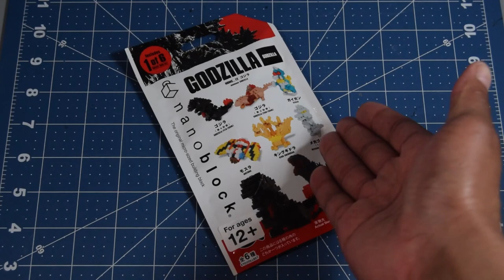Jamangbai Builds: Let's Build Up! 28 - nanoblock mininano Mothra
Hello, World!

Today's episode, I'm continuing with the nanoblock mininano Godzilla series vol. 1, building one of my favorite kaiju: Mothra!